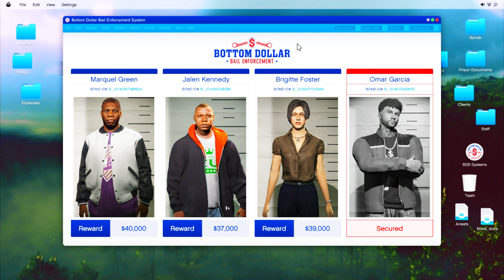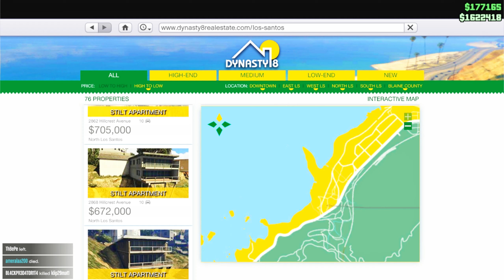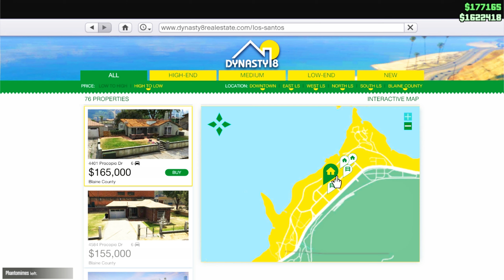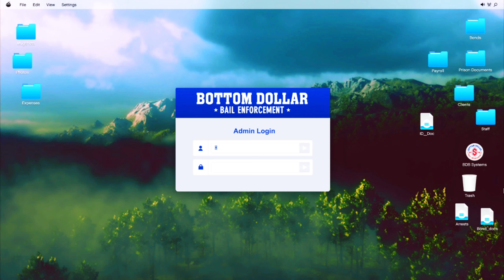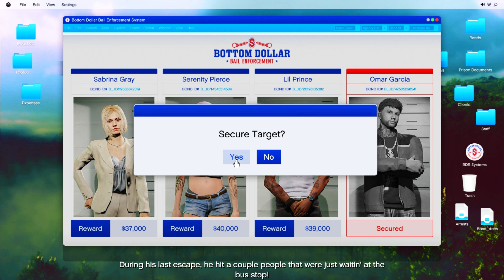SMECHERIE PE GABORIE | BOTTOM DOLLAR - PART I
Salut, in acest episod voi intra in rolul de *GABOR*
Si voi prelua cazurile nerezolvate de la *Bail Office*